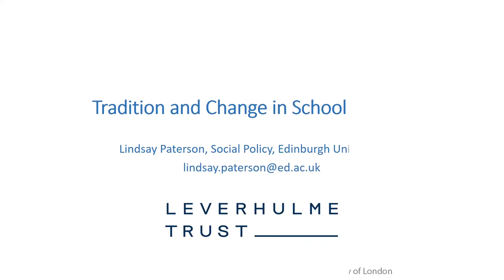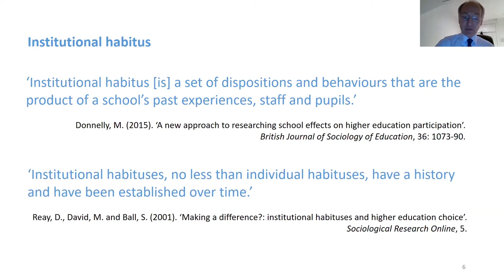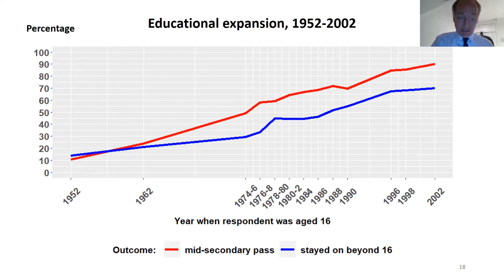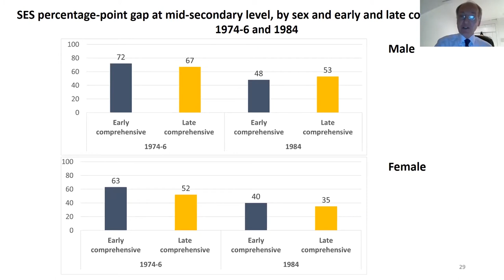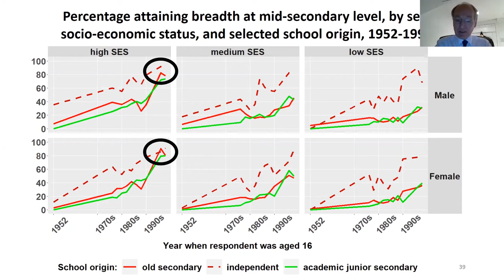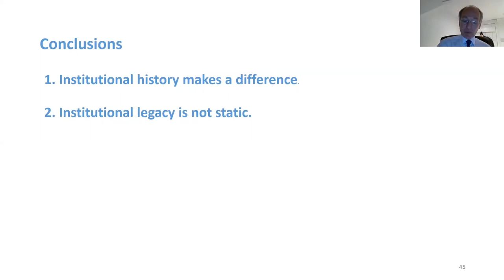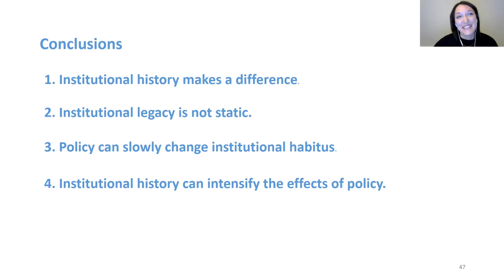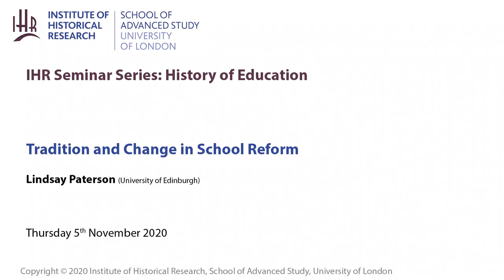IHR History of Education Seminar: Tradition and Change in School Reform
Speaker: Lindsay Paterson (University of Edinburgh)

Schools have an institutional history that can modify or facilitate attempts by national policy makers to bring about change. This is not simply a matter of constraints on policy caused by institutional inertia. Tradition can also mean an openness to change, because – in the words of Alasdair MacIntyre (2007) – ‘traditions, when vital, embody continuities of conflict’. The empirical research discussed here is on the relationship between the institutional legacies of Scottish secondary schools and various waves of reform during the twentieth century, paying particular attention to how this interaction has affected inequalities with respect to social class and sex.

Lindsay Paterson is Professor of Educational Policy in the School of Social and Political Science, University of Edinburgh. His main academic interests are in education, civic engagement and political attitudes. He has contributed to many public debates since the early 1990s on the impact of education policies, and on the importance of policy implementation in achieving or modifying the aims of policy-makers. He is a Fellow of the British Academy and a Fellow of the Royal Society of Edinburgh.